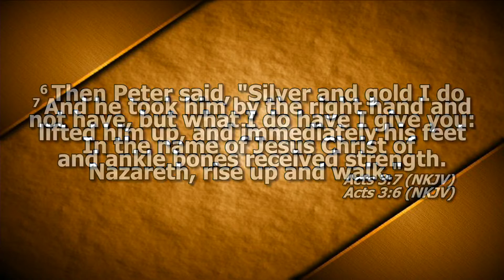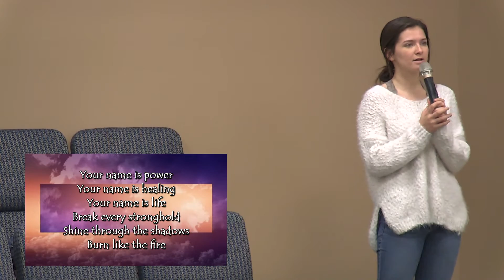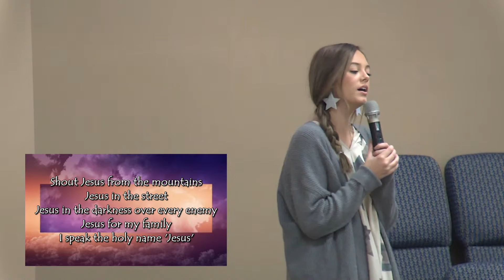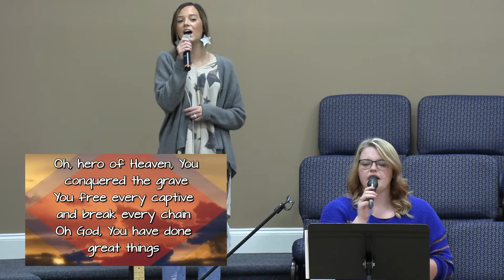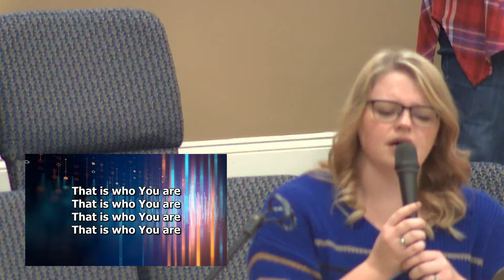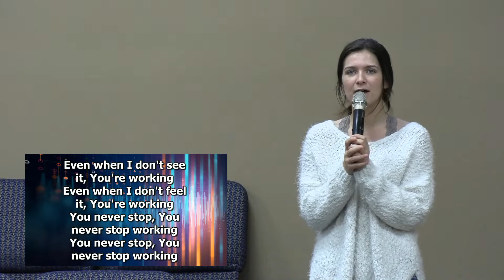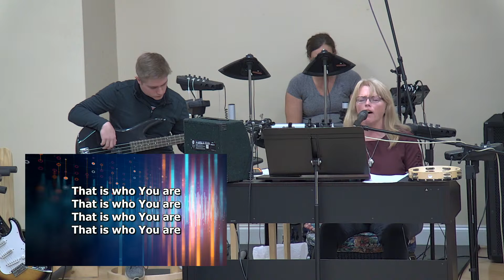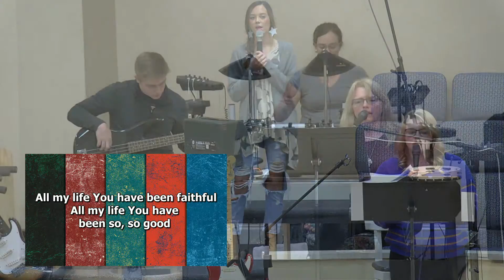Sunday Morning Service - 4 October 2020, 11:00am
We do have active CCLI licenses for the music and for live streaming the music.  We are not / will not attempt to "monetize" these postings.  Also, we are in compliance with Governor Kay Ivey's recent "Safer At Home Order" and the State Health Officer's Suspension of Certain Public Gatherings.